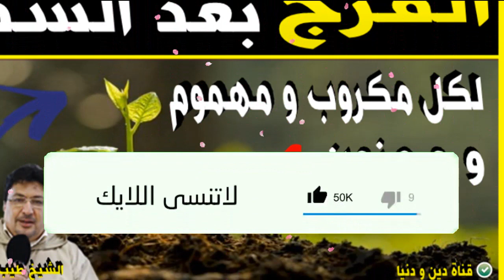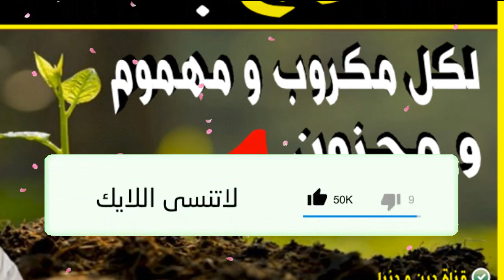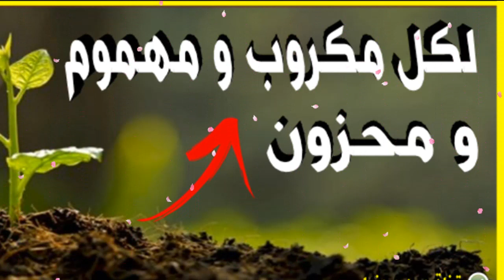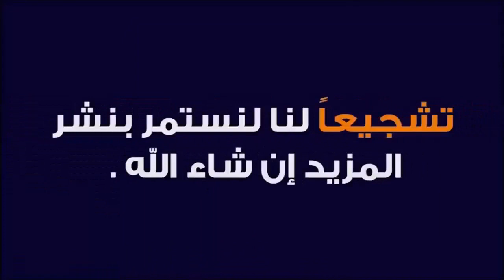لكل مكروب ومهموم ومحزون الفرج بعد الشدة مع د طيب كريبان